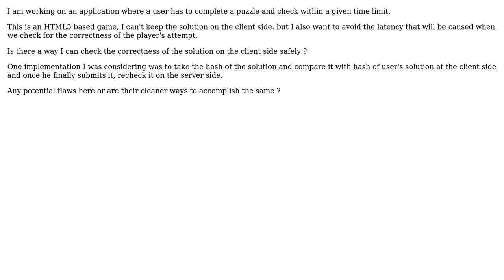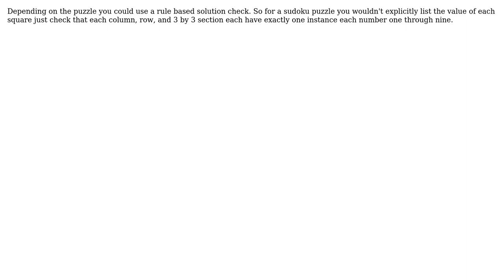Should the check correctness of a time constrained puzzle game application be done on the server...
Software Engineering: Should the check correctness of a time constrained puzzle game application be done on the server side?

With thanks & praise to God, and with thanks to the many people who have made this project possible! | Content (except music & images) licensed under CC BY-SA | Music | Images & others | With thanks to user Sign user JMD user Amogh Talpallikar and the Stack Exchange Network Trademarks are property of their respective owners. You are responsible for your own actions.